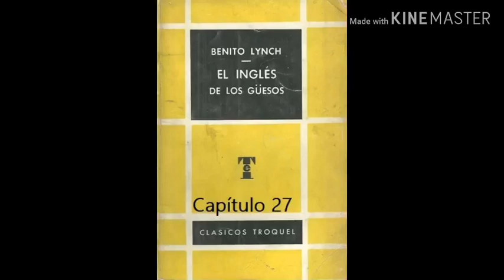Cap 27- El inglés de los güesos de Benito Lynch